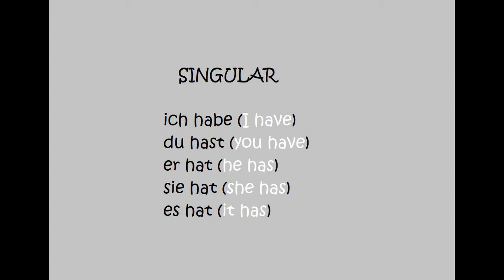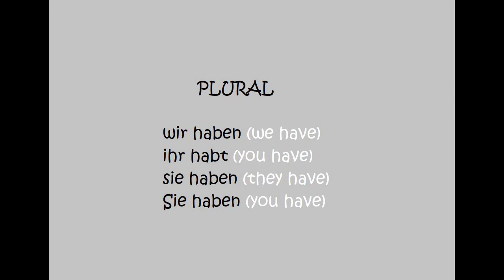The Verb Haben Present Tense